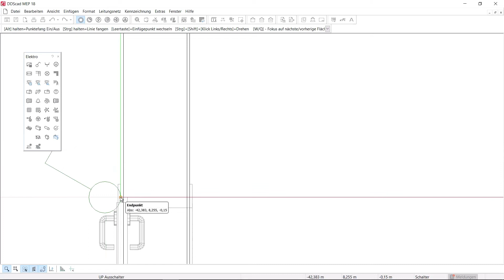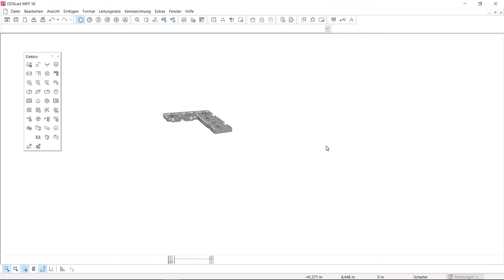Schneller Projektstart mit dem IFC-Referenzmodell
Schneller Projektstart mit dem IFC-Referenzmodell. Wenn Sie DDScad live erleben, Preise anfragen oder sich näher über DDScad informieren möchten, klicken Sie

In diesem Video sehen Sie:
DDScad 18 Elektro liest die Rauminformationen aus der IFC-Datei eines Referenzmodells automatisch ein. So kann ohne Umwege mit der OPEN-BIM-Planung begonnen werden. Das Konvertieren der Rauminformationen und das Erstellen einer Raumdatenbank entfallen vollständig.

Am einfachsten geht es mit einem Klick auf diesen